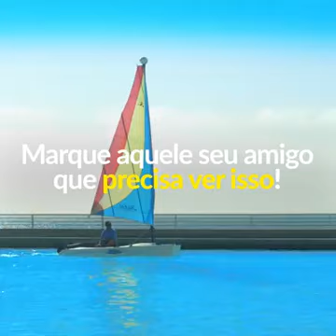Maior Piscina do Mundo